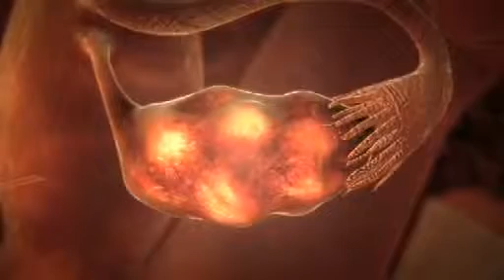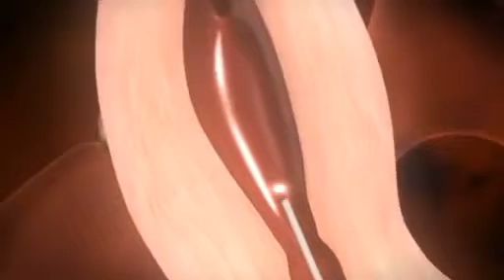V248 famel health